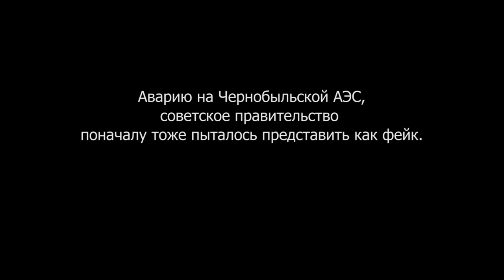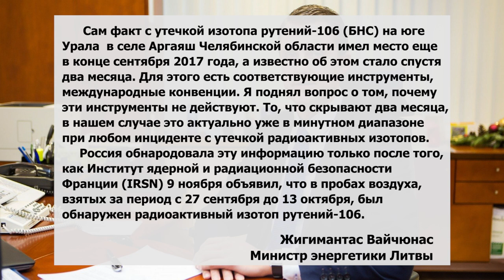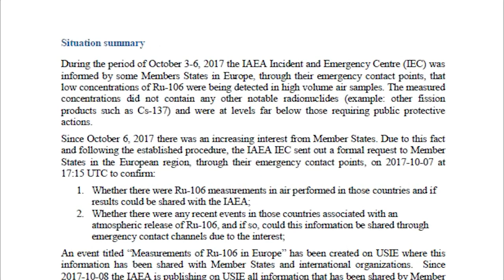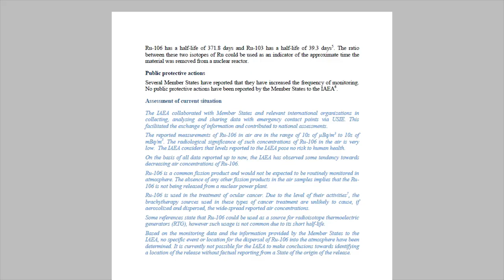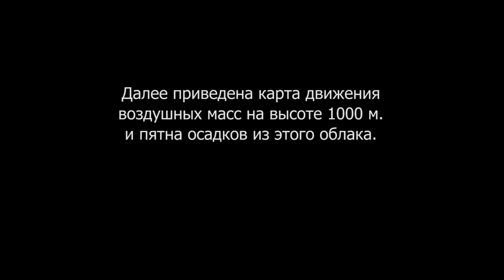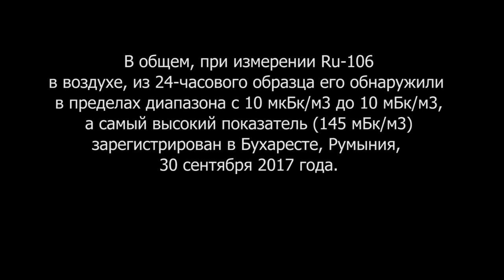МАГАТЭ - карта Рутения-106 в Европе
Сам факт с утечкой изотопа рутений-106 (БНС) на юге Урала  в селе Аргаяш Челябинской области имел место еще в конце сентября 2017 года, а известно об этом стало спустя два месяца. Для этого есть соответствующие инструменты, международные конвенции. Я поднял вопрос о том, почему эти инструменты не действуют. То, что скрывают два месяца, в нашем случае это актуально уже в минутном диапазоне при любом инциденте с утечкой радиоактивных изотопов.
Россия обнародовала эту информацию только после того, как Институт ядерной и радиационной безопасности Франции (IRSN) 9 ноября объявил, что в пробах воздуха, взятых за период с 27 сентября до 13 октября, был обнаружен радиоактивный изотоп рутений - 106.
Министр энергетики Литвы Zhigimantas Vaiciunas направил в МАГАТЕ ноту о несоблюдении некоторыми странами конвенции 1986 года об обязательном информировании в случае любой утечки радиоактивных веществ.

После моделирования ситуации на основании данных МАГАТЭ, Институт ядерной и радиационной безопасности Франции (IRSN) о содержании повышенных доз изотопа рутений-106 в пробах больших обьёмов воздуха на територии Европы и данных о движении воздушных масс в период с 25 сентября по 13 октября  на территории от Урала до Ла-Манша ученые пришли к выводу, что возможный источник загрязнения находится в районе южного Урала.

На сайте МАГАТЭ размещена информация о результатах исследований больших обьёмов воздуха отобранных в разных странах Европы - "Status of Measurements of Ru-106 in Europe".
Что примечательно, на територии Росии в этот период времени измерения не проводились.

Данное видео не содержит: материалы сексуального характера, жестокие или отталкивающие сцены, оскорбления и проявления нетерпимости, вредные или опасные действия, жестокое обращение с детьми, пропаганду терроризма, спам или введение в заблуждение, нарушение прав, проблем с субтитрами, ограничение по возрасту и др. сцен нарушающих правила размещения видеоматериалов на сервисе YouTube.
Финансовая помощь проекту «EMS Ukraine»:
- Bitcoin: 19QfmKAzd8vf2JCXxjRGa4Ycm4WWb1x24V
- Ether: 0x3507b1bA2268ef57cD241eAfDe701e5421Ab58d4
Экстренная медицинская помощь Украины.
Канал об ЭМП: актуальные вопросы, развитие, реформирование, интересные материалы из жизни работников ЭМП мира и прочее ...

Произведение «МАГАТЭ - карта Рутения-106 в Европе» созданное автором по имени EMS Ukraine, публикуется на условиях лицензии Creative Commons С указанием авторства-Некоммерческая-С сохранением условий 4.0 Всемирная.